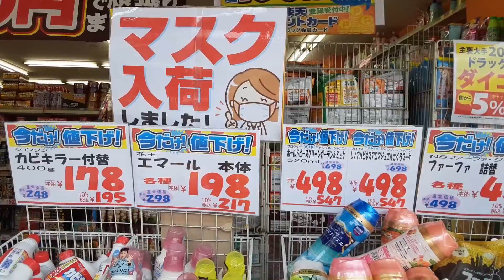마스크득템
일본 다이코크스토어에서 마스크구매